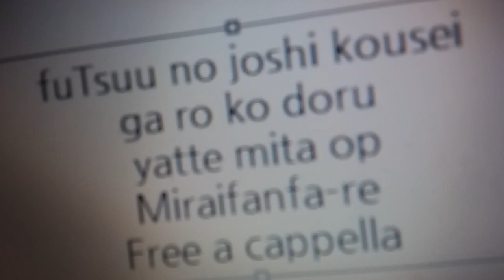普通の女子校生が【ろこどる】やってみた。 OP - ミライファンファーレ - 流川ガールズ Free a cappella フリーアカペラ